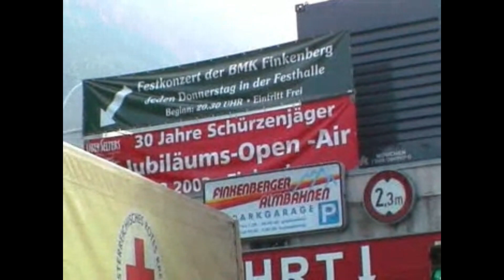Schürzenjäger Open Air 2003 Finkenberg - Soundcheck - Christ Video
Schürzenjäger Open Air 2003 Finkenberg im Zillertal